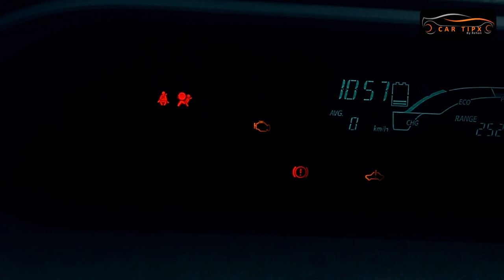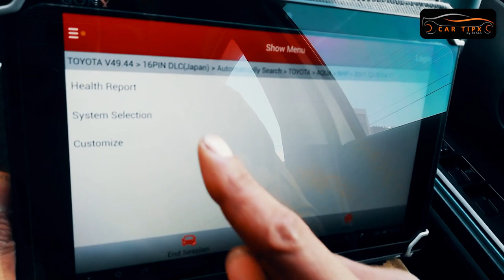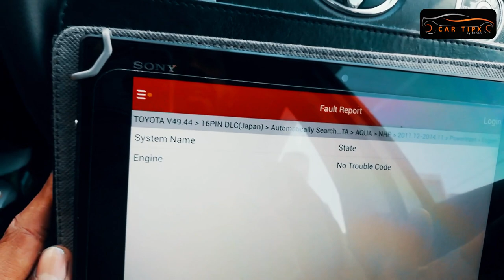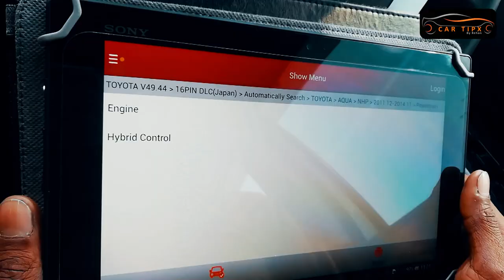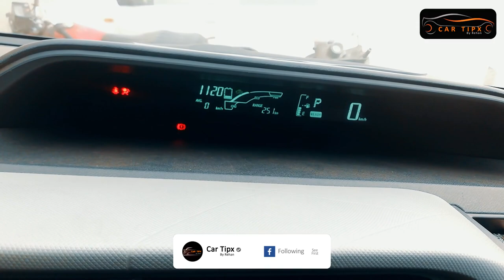Toyota Aqua Throttle Fault & Solution || DTC P2102 || Car Tipx || Urdu/Hindi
•Technician...

•For WorkShop Location...

•For WorkShop Location...
Search This Plus Code In GOOGLE MAPS  (H46M+RP)

Smart Phone Camera...
Mate 10 Lite
Mic...
Boya M1
Editing Softwares...
Adobe (PhotoShop, Premiere Pro, After Effect, Audition)
Music Credits...